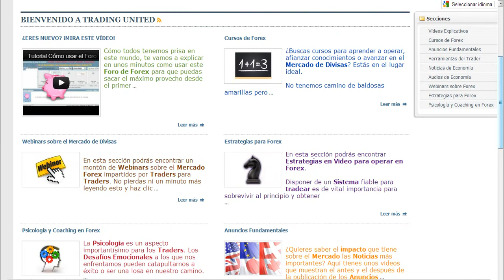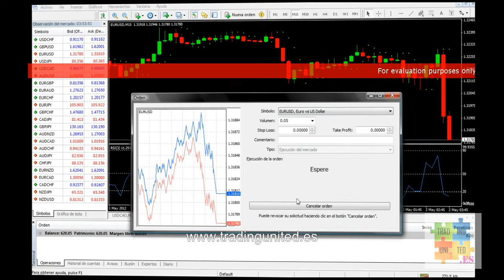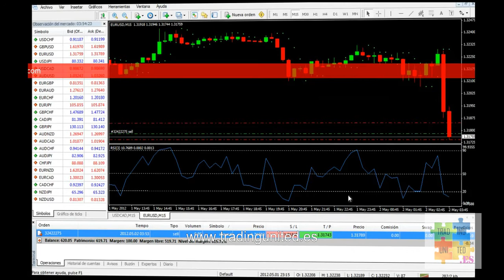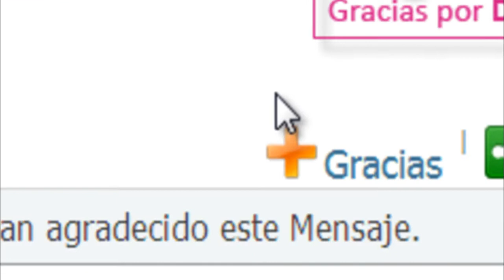Estrategia RSI y Parabolic SAR para Forex - 1 de 4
Si quieres ver esta Estrategia de Forex en lista de reproducción y por orden

Armando nos explica en esta serie de Vídeos como operar esta Estrategia RSI y Parabolic SAR para el Mercado Forex. En este tema del foro puedes compartir tus comentarios.